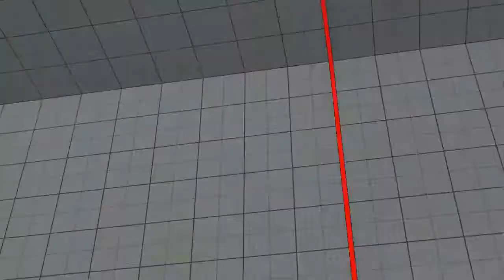Street FIGHT V (P1: Maruf Rana VS P2: sam_fierce) Mirror Match